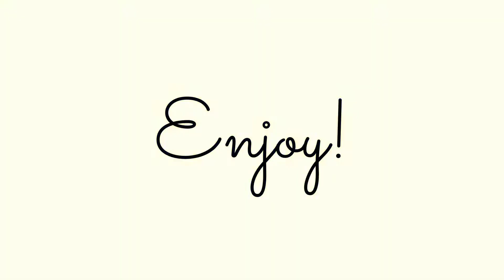A-ing meme Lazy